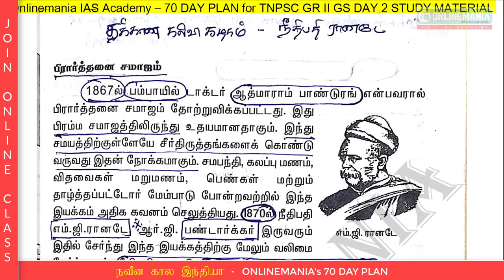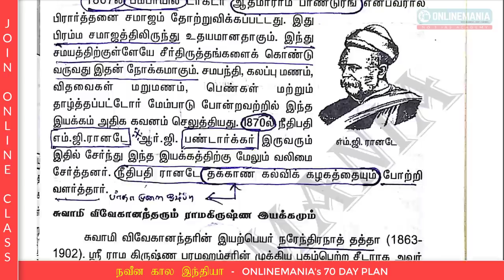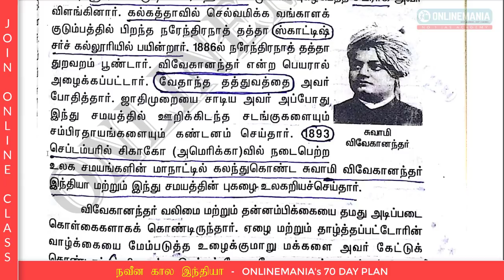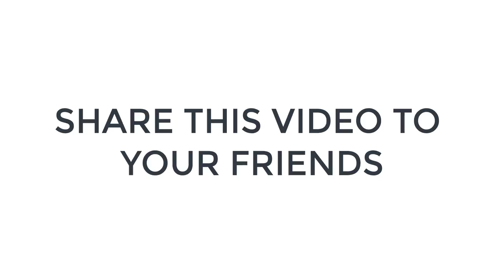ONLINEMANIA 70 DAY PLAN - TNPSC GROUP 2 GENERAL STUDIES - DAY 2 -PART 5